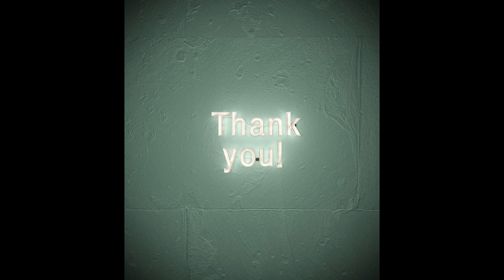S2E51 Using Nature to Predict the Weather (It Gone Rain)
In this video, Ken explains how to predict the weather using nature and your surrounding. Specifically, he demonstrates this idea using ants. Later, he explains how livestock can also be used to predict the weather.

🎥 RECOMMENDED VIDEOS 🎥